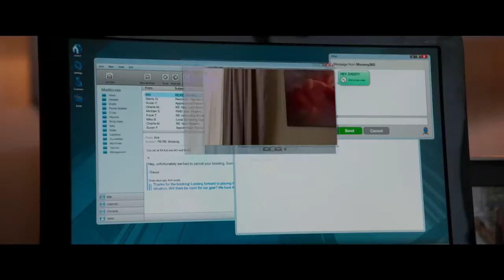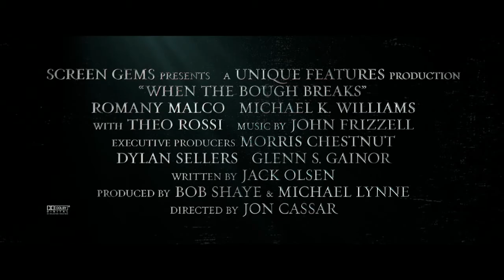When the Bough Breaks - Když se zlomí větev 2016 Trailer HD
When the Bough Breaks - Když se zlomí větev
Drama / Horor / Mysteriózní
USA, 2016, 107 min (Alternativní: 102 min)

Režie: Jon Cassar
Scénář: Jack Olsen
Kamera: David Moxness
Hudba: John Frizzell
Hrají: Morris Chestnut, Regina Hall, Romany Malco, Michael Kenneth Williams, Theo Rossi, Jaz Sinclair, Bryan Blasingame, Glenn Morshower, GiGi Erneta, Tom Nowicki, Steve Terada
Producenti: Michael Lynne, Dylan Sellers, Robert Shaye
Střih: Scott Powell
Scénografie: Chris Cornwell
Kostýmy: Olivia Miles